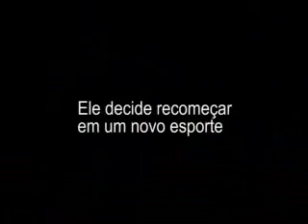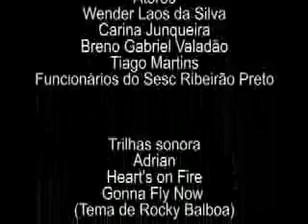O Atleta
* workshop: Minha Vida MOBile

Autor: Wender Laos da Silva
Técnica: Vídeo com celular
Áudio: Adrian, Heart's on Fire, Gonna Fly Now (Tema de Rocky Balboa)

27 de junho de 2009
Internet Livre / SESC - Ribeirão Preto (SP)
por Minha Vida MOBile, com Nacho Durán, Wagner Merije, Pablo de Villavicencio e Márcia Leite

para download de este e outros vídeos para celular e Internet visite a página WAP